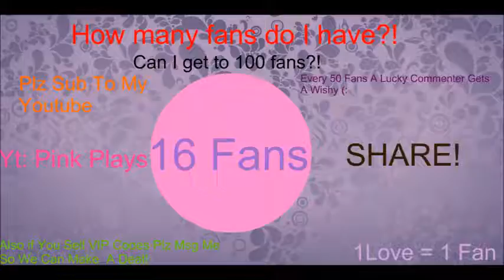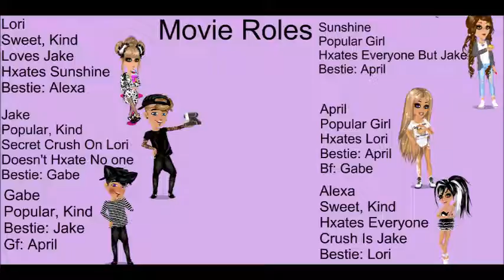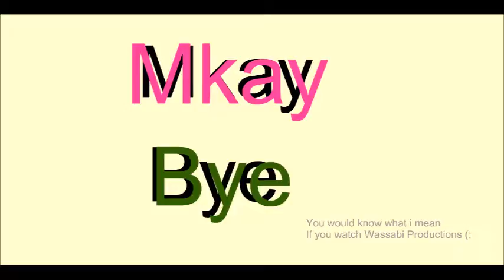PLZ WATCH ALSO